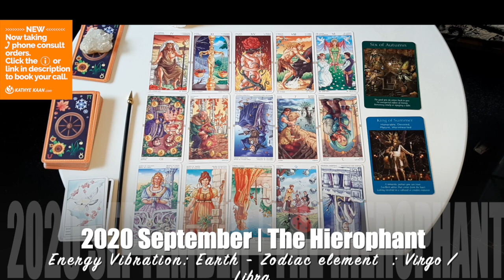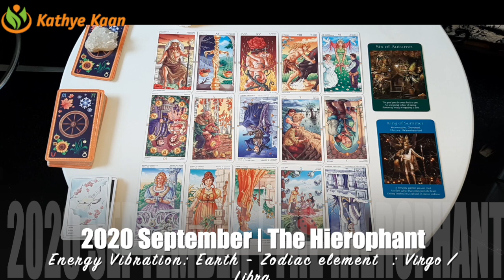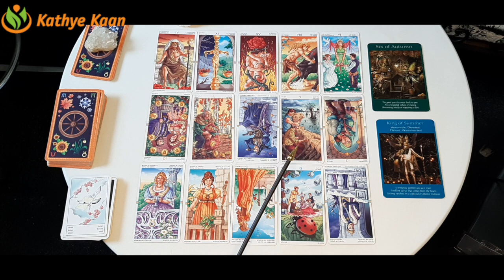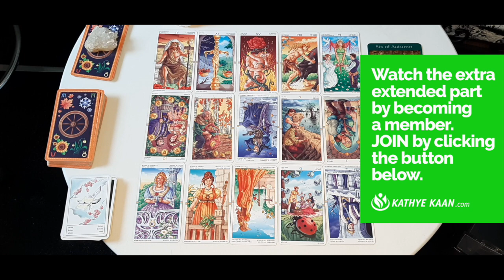LIBRA SEPTEMBER 2020 💝 BE READY! 💫 Open up your heart 💖🙏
Kathye